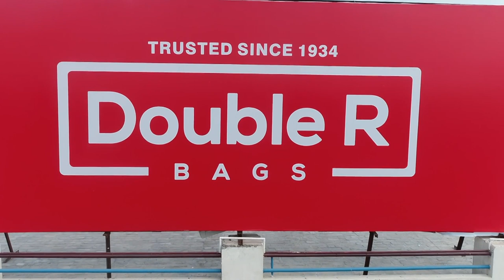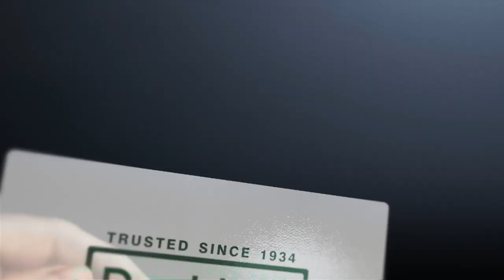Double R Marketing Film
Double R Bags makes the finest Promotional Bags in India. This film shows how the magic is created. And Why they became the synonym for Promotional Bags in India. to know more.